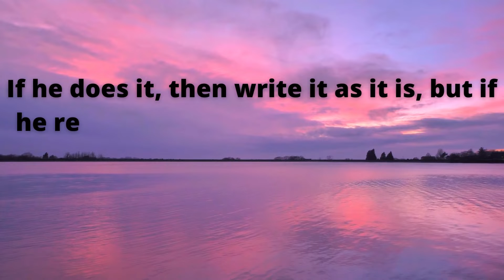How Allah instructs angels to record your deeds!- Islamic peaceful lines/peaceful quotes.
1:-Allah says to the angels: If My servant intends to do a bad deed then don't write it unless he does it;
2:-If he does it, then writes it as it is, but if he refrains from doing it for My Sake,
3:-then write it as a good deed(in his account)
4:-If he intends to do a good deed, but he doesn't do it, then writes a good deed (in his account)
5:-and if he does it, then write it for him(in his account) as ten good deeds up to seven hundred times.